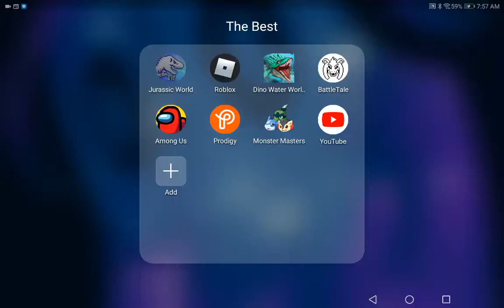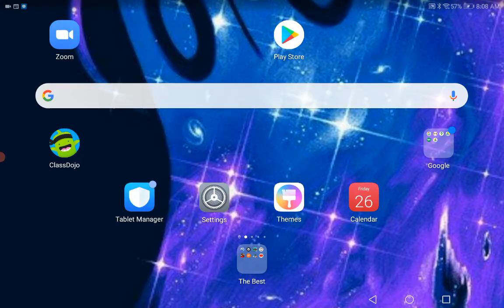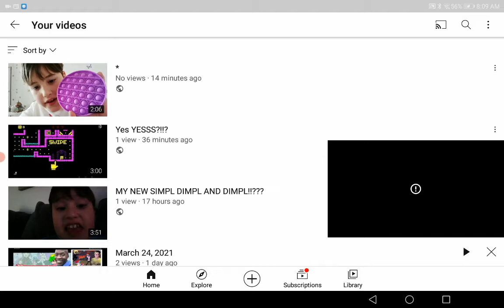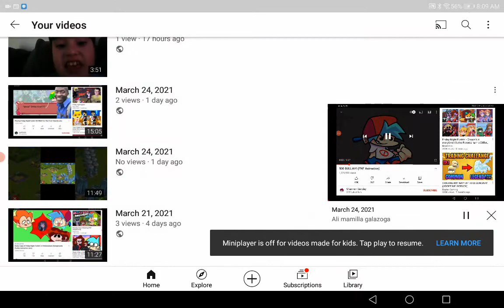March 26, 2021